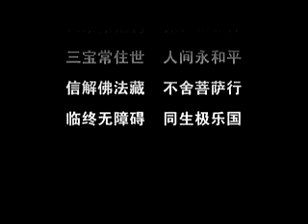淨旻法師《地藏經綱要》2